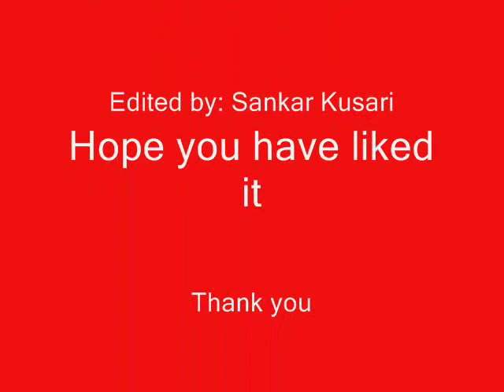Comrade Leniner Ahovan_Hemanga Biswas.wmv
Hemanga Biswas is a master composer and singer. Comrade Leniner Ahovan is one of his best compositions.